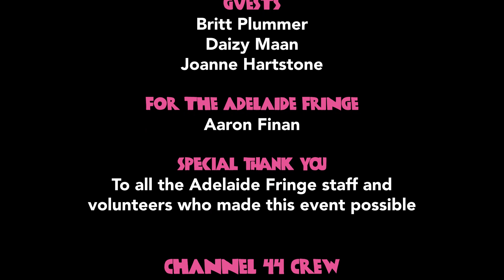FringePod: Turning producing into a year-round career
In new podcast series FringePod, host Connor Reidy talks with three successful producers about turning your Adelaide Fringe production into a year-round job and career. Get a backstage pass to the inner workings of the arts with producer and theatre maker Joanne Hartstone, artist and producer Daizy Maan , and artist and producer Britt Plummer.

FringePod is produced by C44 as a partner of the Adelaide Fringe.